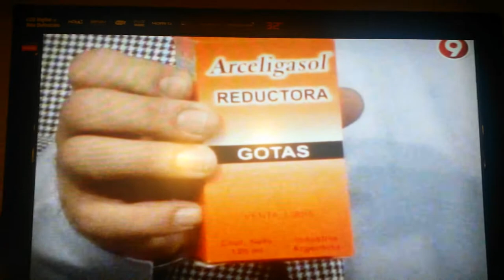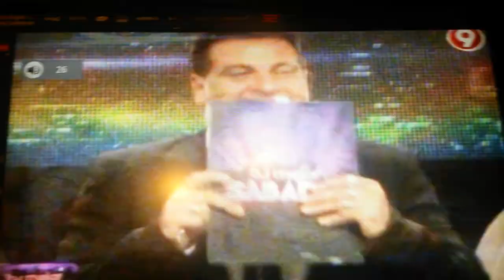# BELEN MILLAN #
GANADORA DE LA COMPETENCIA EN " TU MEJOR SABADO"
 con Zaira Nara y Diego Perez. CANAL 9